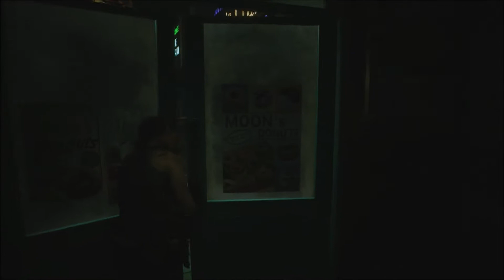Resident Evil 3 * Testando a Demo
Lançado originalmente em 1999 para PSone, Resident Evil 3 apresentou o início da fuga de Jill Valentine da condenada cidade de Raccoon City.

Agora, com o poder dos consoles da família Xbox One, PlayStation 4 e PC auxiliando a RE Engine, os jogadores terão a oportunidade de conferir este novo remake da franquia.

Confira aqui o teste da demo do remake, utilizando o Xbox One X como base de gravação!